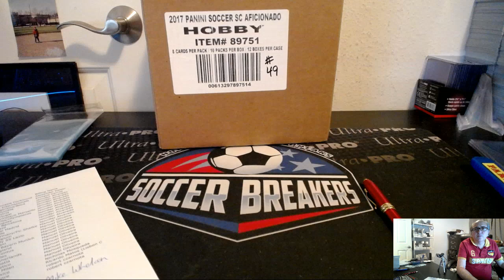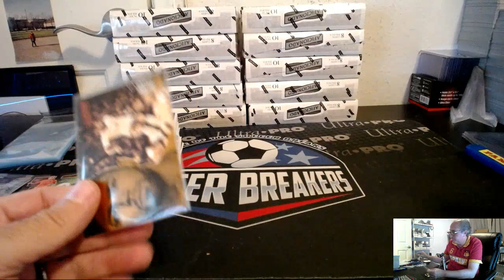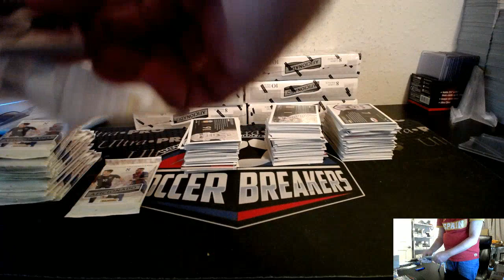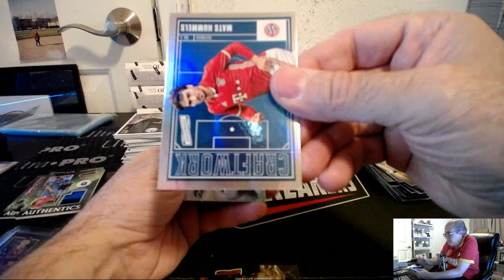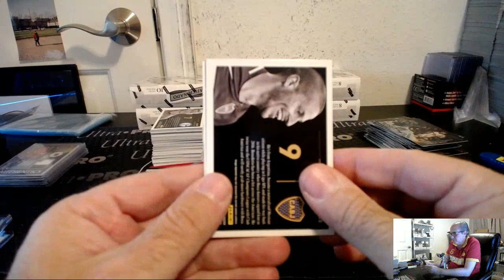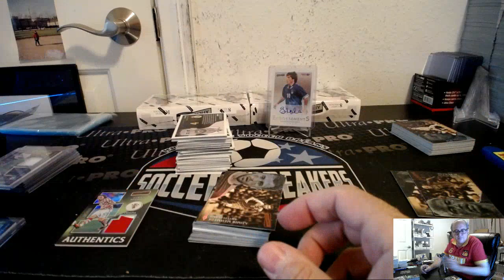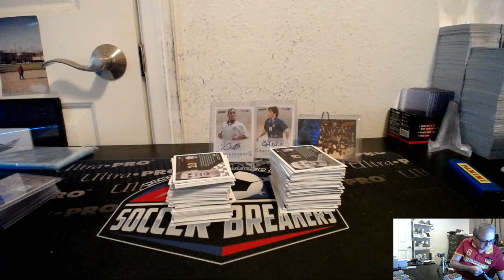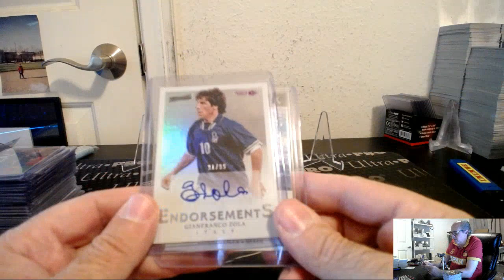2017 PANINI AFICIONADO SOCCER 12 BOX PICK YOUR TEAM PYT CASE BREAK #49